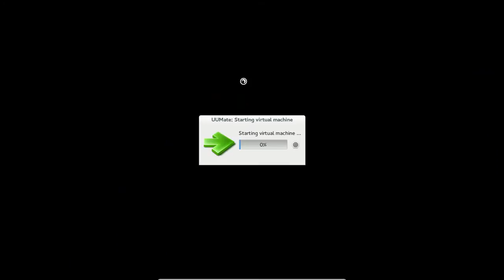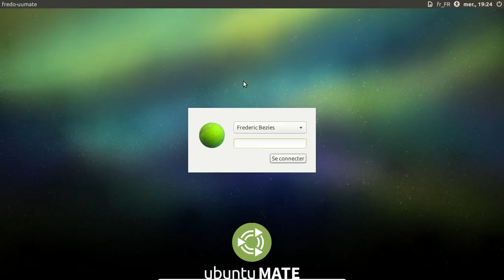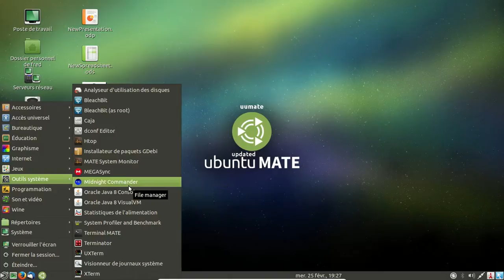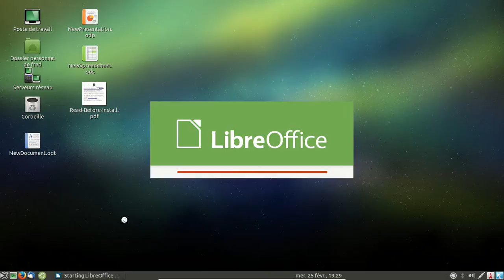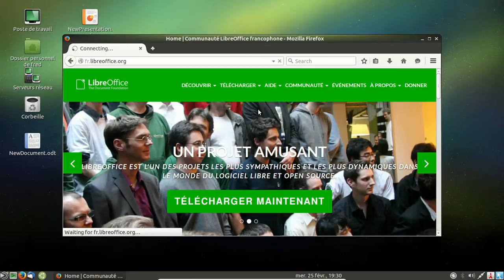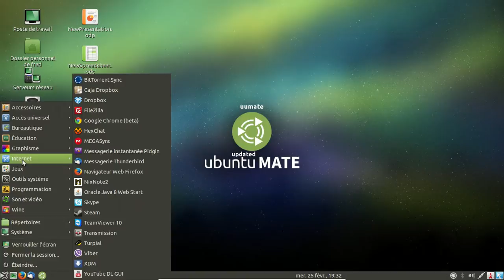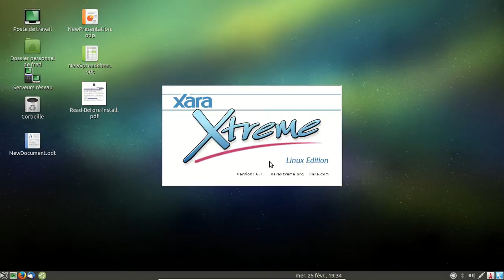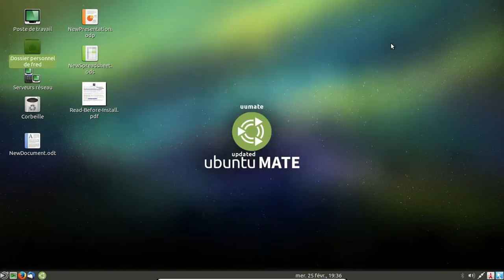Uumate : updated ou useless Ubunte Mate ?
Vidéo de la Uumate.